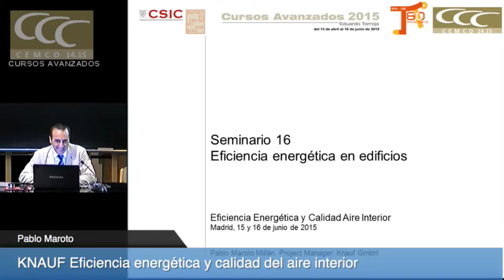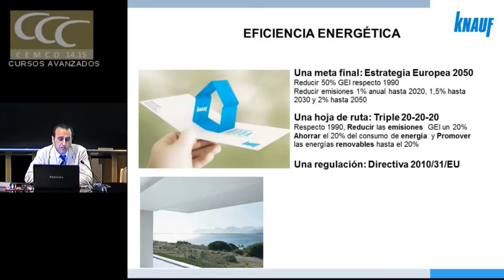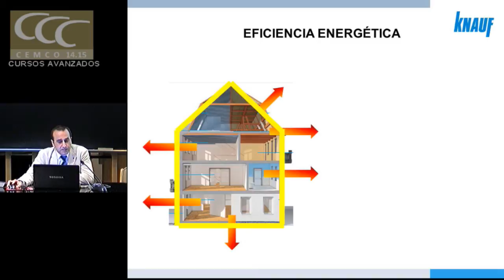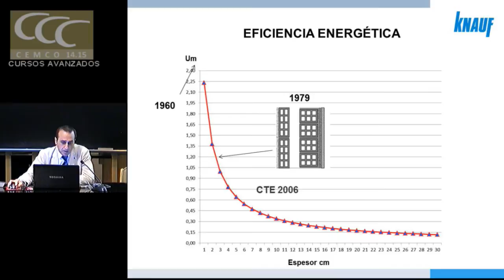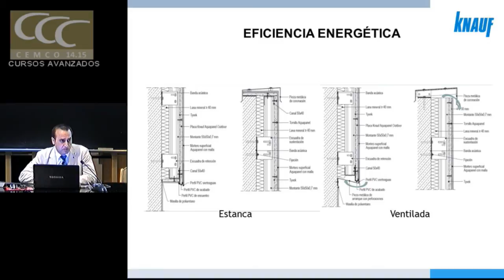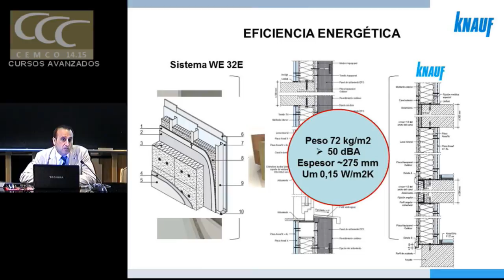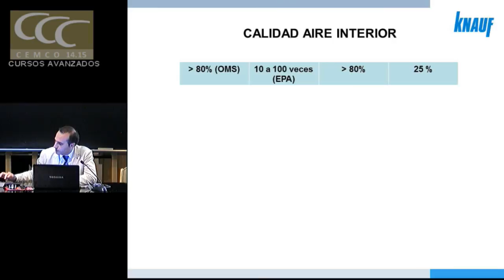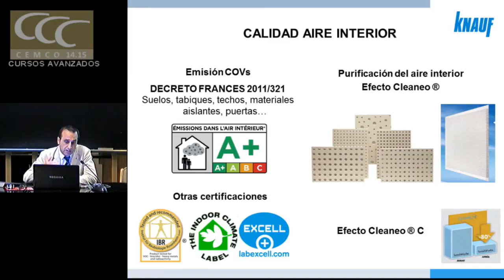Eficiencia energética y calidad del aire interior. Knauf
Eficiencia energética y calidad del aire interior

Knauf Pablo Maroto.